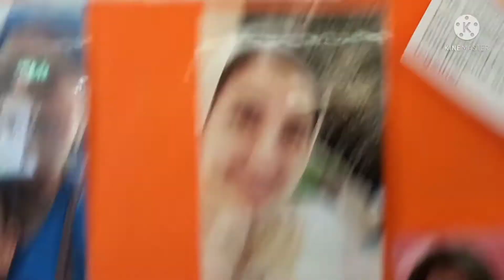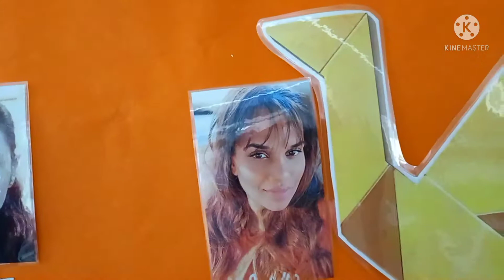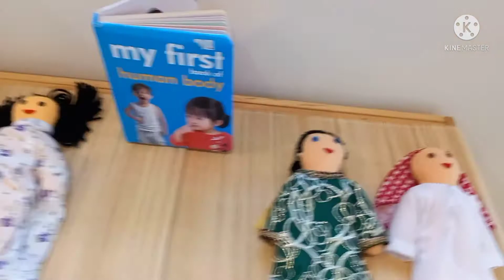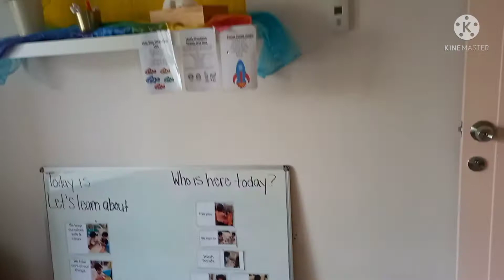KRC SCHOOL OPENING